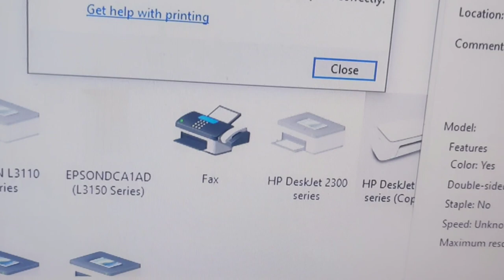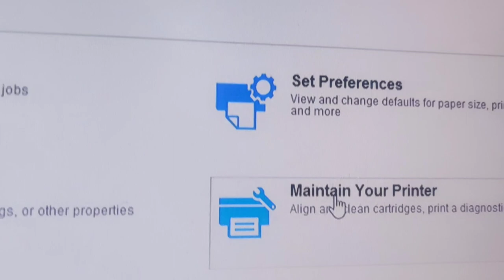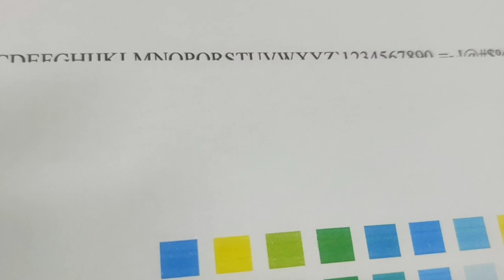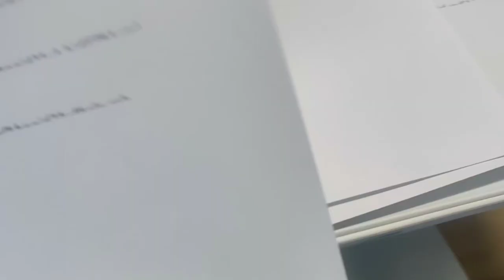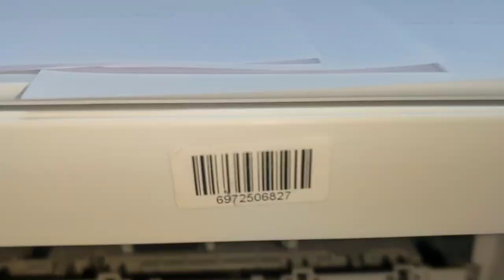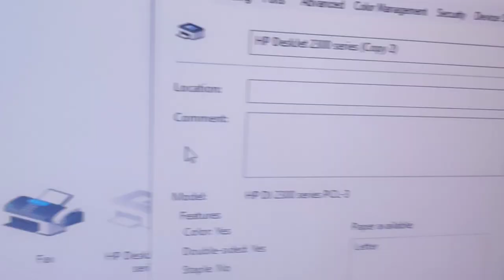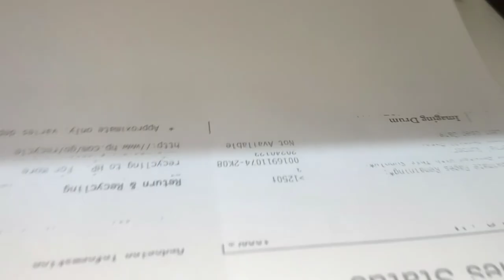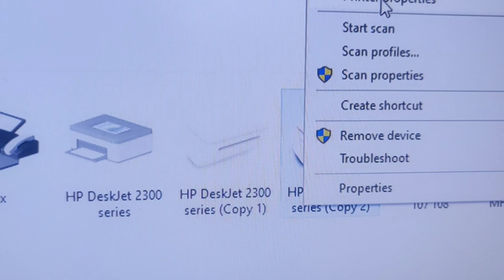How to solved HP DeskJet 2330 2300 2332 2720 2721 2722 2723 2729 1210 1212 print quality problem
Solving Print Quality Issues On Hp Deskjet Printers Easy Troubleshooting Guide
Solving Print Quality Issues On Hp Deskjet Printers  Easy Steps For A Crisp Finish
Solving Print Quality Issues With Hp Deskjet Printers  Easy Fixes For 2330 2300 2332 And more
Solving Print Quality Issues On Hp Deskjet Printers Easy Fixes For 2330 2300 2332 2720
Solving Hp Deskjet Print Quality Issues Quick Fixes For Models 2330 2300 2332 And More
For 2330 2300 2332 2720
Easy hp Troubleshooting Guide